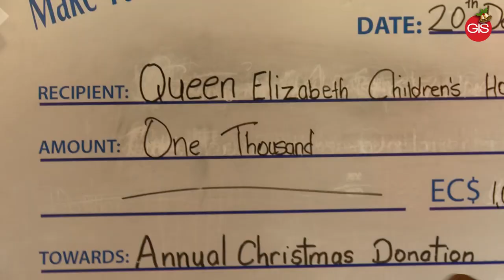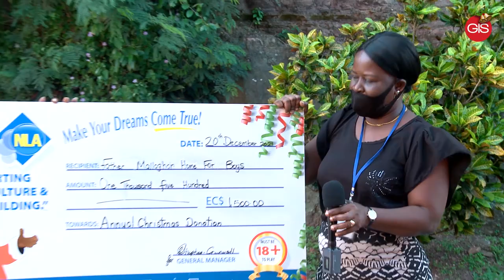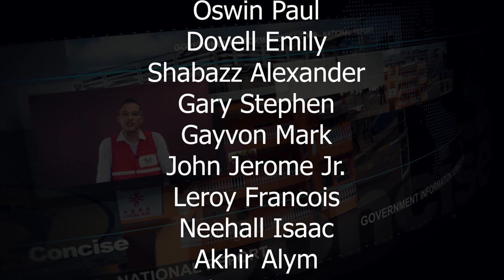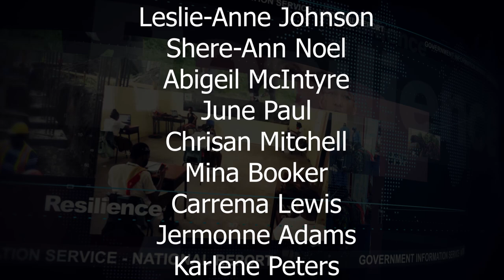National Report Friday, December 24, 2021